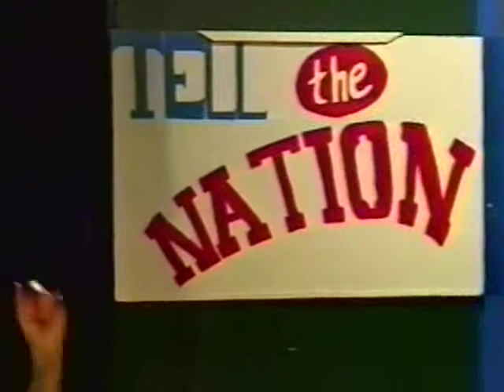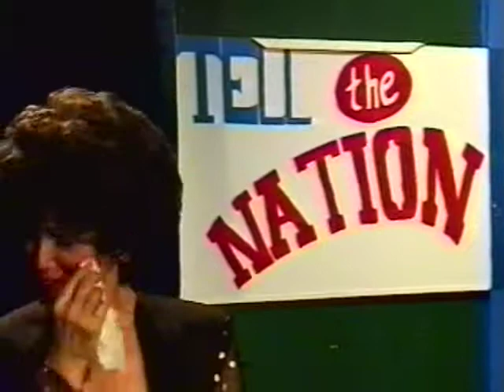tellthenation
bizarre!!! can't remember even shooting this!!